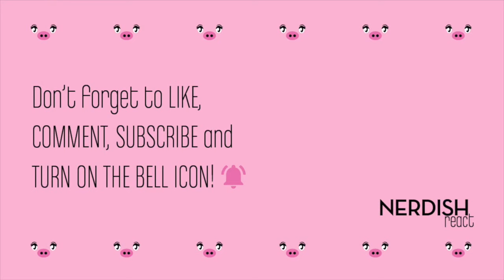DEMON SLAYER Reaction 1x10 - "TOGETHER FOREVER"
Hey everyone! In this episode Shuni found out about THE CURSE 😨 This show is giving us a lot of information in every step in the way! It feels that every time we are a little bit closer to finding the cure for Nezuko and for all the Demons out there. What Muzan is doing to them is PURE EVIL😡 Now Shuni knows what happens to them if they say his name, and when the Demon girl with the Temari died it felt so wrong. In the end, she was just a girl that wanted to play and have fun, that had been turned into a monster. We both felt so sorry for her 😔
Now Shuni is worried for the Twelve Demons that are apparently more powerful than these two 😱 But Tanjiro and Nezuko were absolutely AWESOME in this fight!
Finally, Tanjiro's decision was the right one, they will be together forever and it feels nice, though it would be also a good thing to find Tamayo and Yushiro again.

Have a great weekend and enjoy the reaction! 🤗

Here's our Instagram page. There we'll be posting backstage footage and cut scenes from our reactions so if you'd like to see some of that, go check it out! 😊